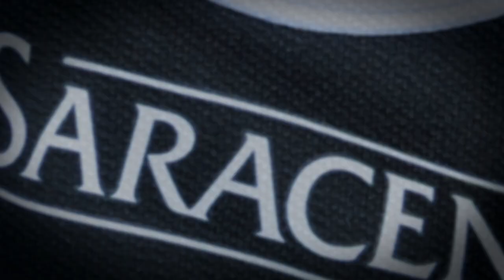Aviva Premiership 2014/15 Team Preview: Saracens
After a record points haul in the past season, and a heart wrenching defeat to Northampton, take a look ahead to Saracens in the 2014/15 season!